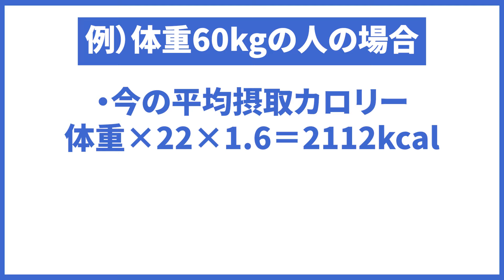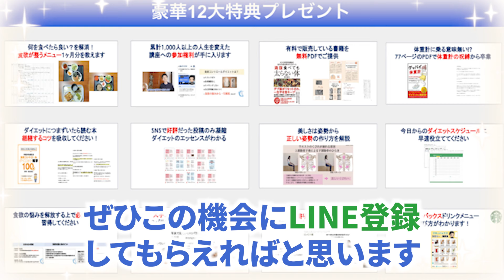運動止めた方が痩せる⁉︎お客様からのダイエットの悩みに全て答えてみた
【最短最速】食欲コントロールダイエット完全攻略【永久保存版】

【痩せるご飯の量】あなたのダイエットに最適なご飯の量とは？！痩せるために必須の炭水化物の割合を解説

夜に食べ過ぎる人は全員見て!

【完全版】過食症の克服方法をこれ1本で全て解説します【永久保存版】

　　　  🎁 豪華12大特典内容 🎁

🏆特典2🏆
1週間分の食事報告と、1ヶ月間のバランスを取ったメニュー例を写真とコメント付きで公開します。

🏆特典3🏆
満腹食べても太らない体

🏆特典4🏆
グッバイ体重計

🏆特典6🏆
ダイエット方法スライド241枚

🏆特典7🏆
姿勢改善ワーク

🏆特典8🏆
ダイエット目標達成シート

🏆特典9🏆
食欲を乱す原因PDF

🏆特典12🏆
スタバの糖質＆カロリー一覧表

【「＠」を忘れずに！！】